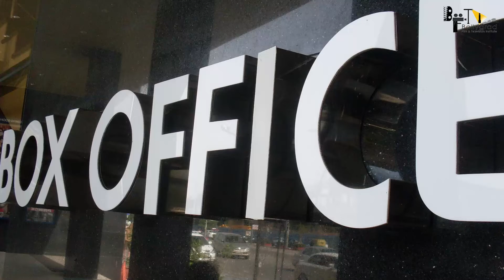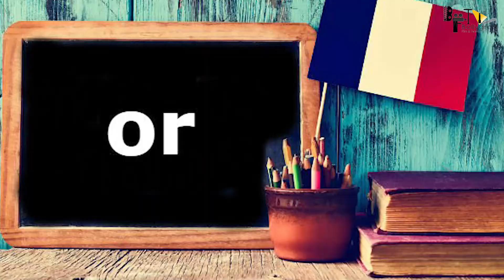K G F Chapter 2 | 41 Amazing Facts | Yash(Naveen Kumar Gowda) | Sanjay Dutt | Srinidhi | Raveena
0:00 Intro
1:40 Kon hain is film ka costume designer?
2:20 Under water scenes k lia kisne operate kia the camera?

Cast -
 Yash
Sanjay Dutt
 Raveen Tandon

Anchor:-Avadh
Script By:-Tanya